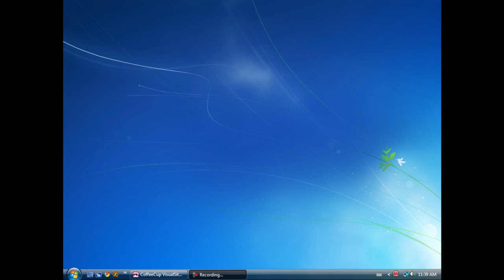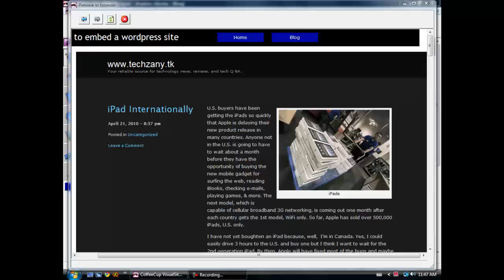How to embed a wordpress blog on any website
In this video I show you show to embed In this video I show you show to embed a wordpress blog on any website with this code